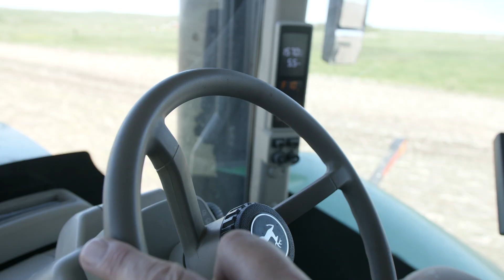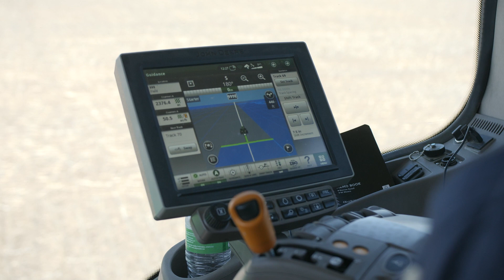FARM RESCUE VOLUNTEER - Chester Arnold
Chester Arnold hails from a town that speaks volumes about his character - Humble, TX. He grew up farming before joining the Marine Corps. After returning to school and 40+ years of work, Chester is now twice retired from professions as a biomedical engineer and the owner of a remodeling and renovation company. He says he discovered Farm Rescue on YouTube and decided to sign up as a volunteer. Chester just completed his third year serving our organization and has supported both planting and harvest assistance efforts. His knowledge, work ethic and compassion have quickly made him a valued member of our volunteer family.